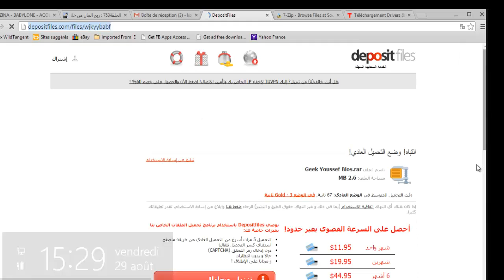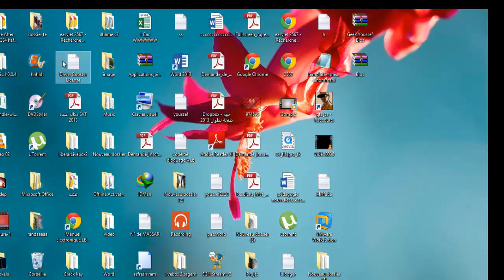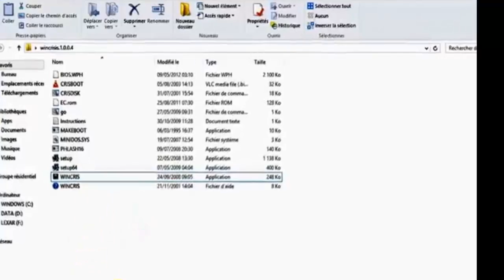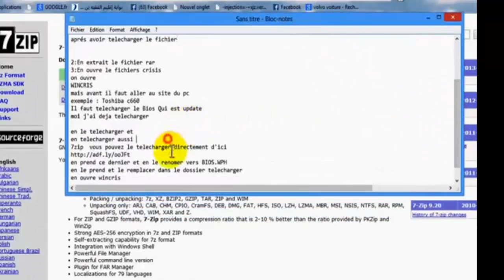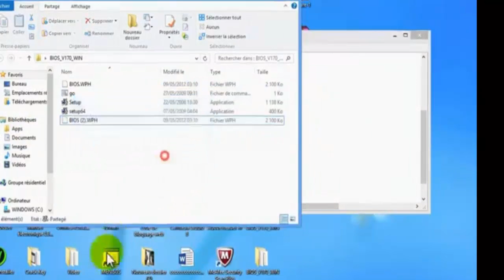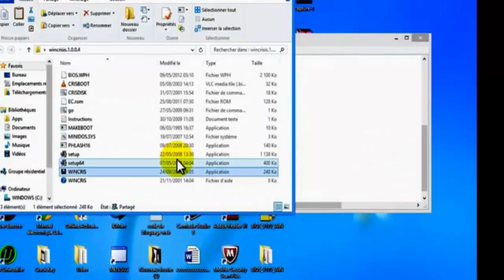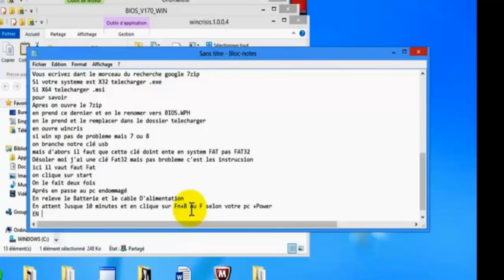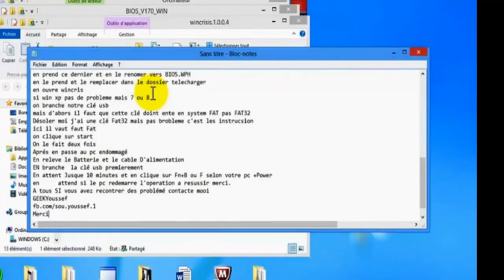الحلقة 01 :كيف تصلح البيوس باحترافية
Raghibe Amine
Bios PC
قنوات
Bios
Bein Sport
Bios 2014
بي إن سبورت
Dog
Cat
Cats
Tiger
Lion
Monkey
Zoo
Car
Cars
Girls
Girl
Artist
Representative

kisat nass
th3pro
google adcense
adcense
blogger
algerie
la fouine
exclusive
soprano
badr hari
Artist
Crazy
Madness
Hidden Camera
Entertainment
Football
Basketball
Viva
Prostitution
Funny
Clips
Cooking
Offers
Show
Reduction
Lottery
President
Typhoon
Earthquake
Killing
Crime
TV
IPhone
Samsung
Sex
Exciting
Sexy
Series
Movies
Film
Baby
Child
Justin Bieber
Michael Jackson
Ventricular
Beach
Harassment
Photos
Programs
Report
Disaster
Disasters
Documentary
royal baby
catching fire
baby i
versace migos drake
music
funny
best song ever
movies
drake
lil wayne
blurred lines
full movie
music
minecraft
one direction
avicii
movies
blurred lines
mel smith
royal baby
catching fire
best song ever
alan partridge
one direction
selena gomez
تسلية
صور محمد عساف
عبده موته
محمد عساف
العاب تلبيس البنات
لعاب ذكاء
اغانى رمضان
عادل امام
توم جيري
مسلسلات رمضان 2013
رشيد شو
سعد المجرد
كيليميني
rachid show
اغنية
كاس العالم
اعلام دول العالم
نتائج التحصيلي
دول اوروبا
صور رمضان
اخر الاخبار
رمضان
movies
فيلم
اغاني
رقص
افلام
فلم
محمد عساف
حسن شحاتة الشيعى
مرسي
تكي
كاظم الساهر
على الطاير
تويتر
فيس بوك
تميم بن حمد
ديوان المظالم
حسن شحاته
جامعة القصيم
اسعار الذهب
اخبار مصر
صور رمضان
اليوم السابع
جامعة الدمام
جامعة تبوك
اغاني 2014
اغاني 2013
حبيبي برشلوني
ايوب
باسم يوسف
تكي
ماين كرافت
الكويت
الامارات
السعودية
مصر
قطر
البحرين
شيعه
سنه
العربية
الجزيرة
النصر
برنامج
مقلب
خفية
مسلسلات
افلام
مسلسل
اغاني
موسيقى
صالة
الاتجاة المعاكس
بنت مغربية
بنت مصرية
فيلم وثائقي
فيلم وثائقى
كوميدي
سوري
عادل امام
يسرى
كاميرا خفية
رامز
جلال هاني
سلامة هاني
رمزي محمد
هنيدي كورة
رياضة
المبدع العربي
اخبار
الجزيرة
انفجار
تفجير
العراق
اغتيال
قتل
تدمير
بانياس
دمشق
سقوط
الاسد
قتل
بشار
الاسد
وفاة الملك عبدالله بتال القوس محمد
الدوسري
تقنيات
ابتكار
وثائقي
حلى
حلويات
كيك طرطى
كاكاو
قهوه
الجمعة
عبدالله
المديفر
مرتضى
منصور
روني
بلاستيشن 4
جلكسي 5 6
اخبار
اوباما
الصين
حريق
سيول
رشيد شو
لسعد المجرد
medi1tv
cheb akil
accident
inna
الحلقة
maroc
comedia
قصة الناس
countdown
rap maroc
hackers

outajajt
said outajajt
damsiri
139tl in dollars
outajajt 2014
said outajajt 2011
fatima tabaamrant
amrrakchi 2012
outajajt 2012
outajajt 2013
outajajt 2011
said
outajjajt
amrrakchi 2011
sa3id outajajt 2013
l3zawi
itran imjad
said otajajt 2011
imghrane
im3ranlahbab
outajajt lportable
lhoussi outajajt
mzouda prouduction
touggane
sa3id outajajt
said otajajt
foto de agadir
rachud asmoun
ait el hawa
brahim asli
tamazirt
inerzaf
agdal
achkayn
said outjajt
said outajajet